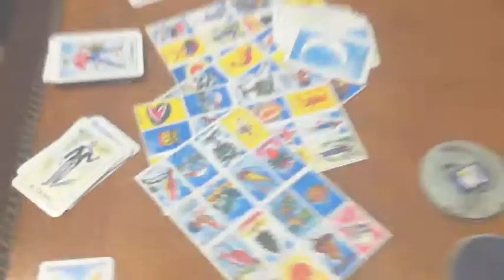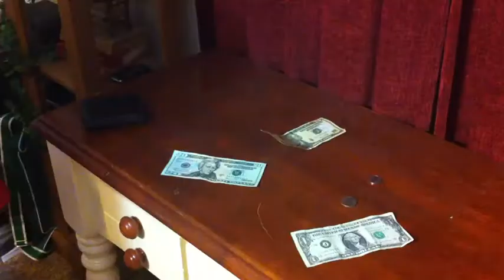Mexi-Spray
El producto que cambia lo que sea a ser Mexicano

Baseline - David Guetta